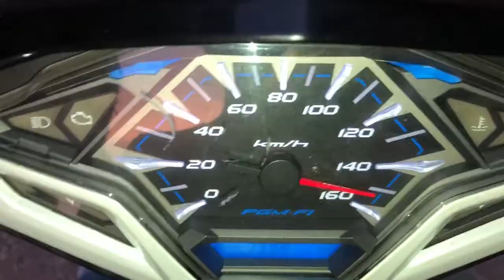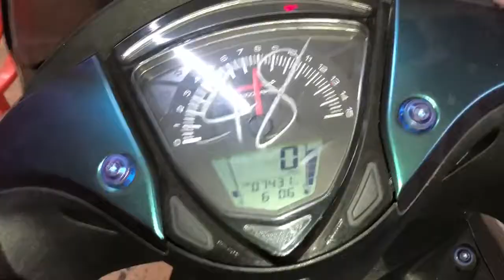Làm Nồi Vario 150i 2015 Lên 155 Km/h Chạy Nhẹ Bốc Tiết Kiệm Xăng Êm Ái Mở Hết Tua Máy Tại TBK Team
Làm Nồi Vario 150i 2015 Lên 155 Km/h Chạy Nhẹ Bốc Tiết Kiệm Xăng Êm Ái Mở Hết Tua Máy Tại TBK Team 147 Tân Khai P4 Q11 Bảo 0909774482